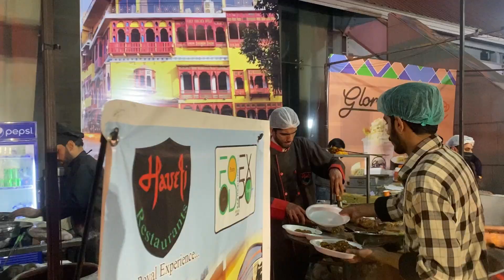Food Expo me ALI ZAFAR bhi aa gaya! Beshumaar food stalls or zabardast khane! Mera pehla Vlog :)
A day well spent at Expo center Lahore. Food Expo and concert.